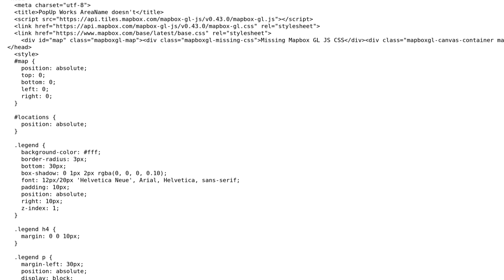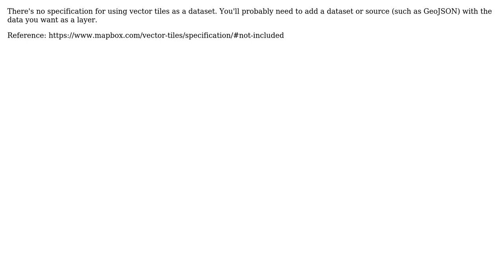GIS: Get properties data from MapBox vector tile source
With thanks & praise to God, and with thanks to the many people who have made this project possible! | Content (except music & images) licensed under CC BY-SA | Music | Images & others | With thanks to user imclean user Guy Forssman and the Stack Exchange Network Trademarks are property of their respective owners. You are responsible for your own actions.